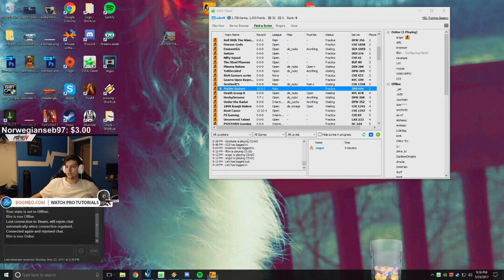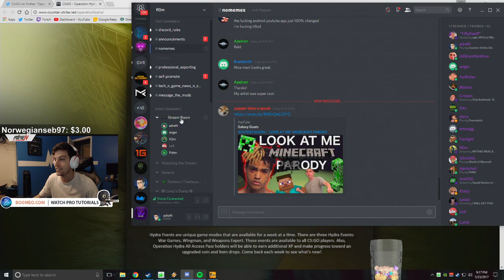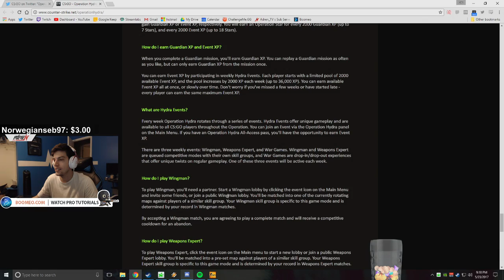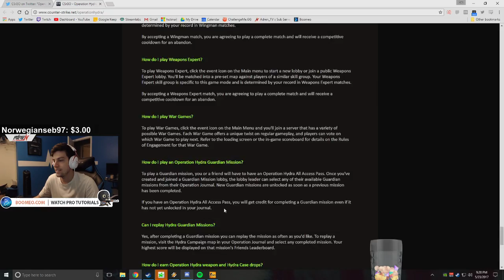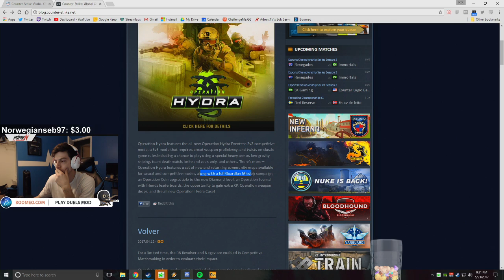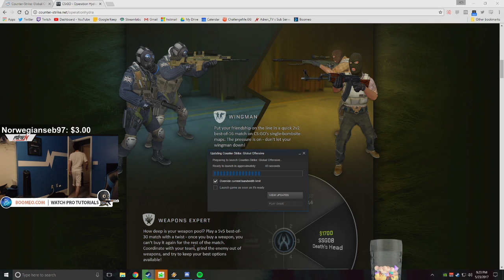CS:GO - adreN reacts to the new Operation Hydra [HD]